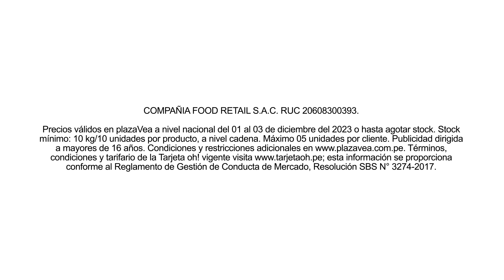✅ ¡Infaltables para COMPARTIR! 🥛🍞 Consíguelo a precios BAJ🥰S en plazaVea o plazaVea.com.pe 📲